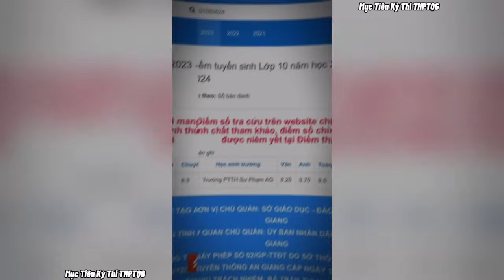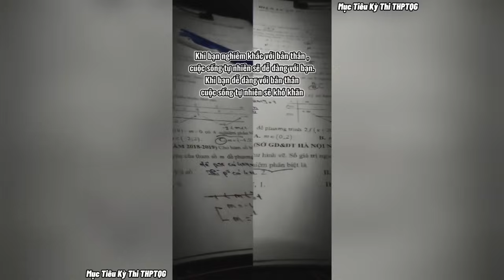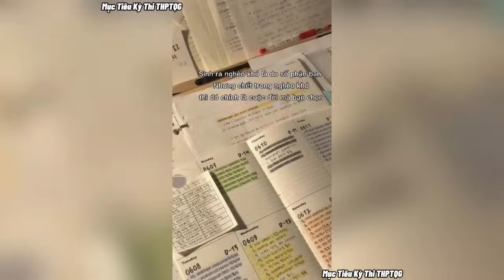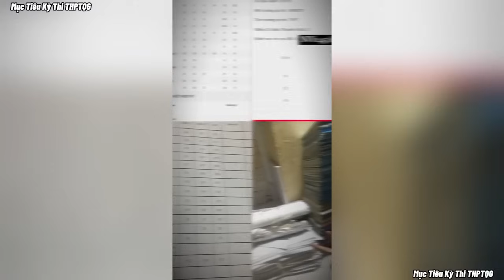#40 Tổng Hợp Các Video Tạo Động Lực Học Tập | Tik Tok Việt Nam | THPTQG 2024